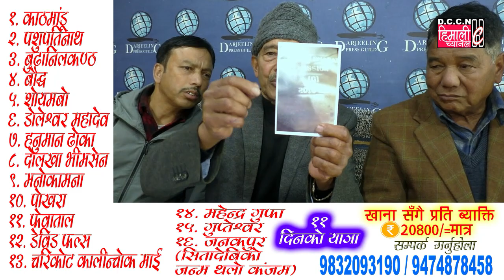DARJEELING NEWS || घर-घरमा बनिने पाइखानाको राशि व्यापक रूपले घोटाला भएको आरोप!!!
स्वच्छ भारत अभियान अन्तर्गत घर-घरमा बनिने पाइखानाको राशि व्यापक रूपले घोटाला भएको घूम खासमल एवं विकास समितिले आरोप।